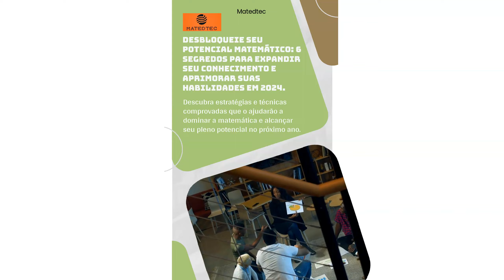Desbloqueie seu potencial matemático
Você está pronto para desbloquear seu potencial matemático em 2024? 🧮✨ Expanda seu conhecimento e aprimore suas habilidades com esses 6 segredos! 🔐💡

1. Técnicas de Visualização: Explore sua imaginação e visualize conceitos complexos para ajudar a entender e resolver problemas matemáticos de forma mais eficaz.

2. Estratégias de Resolução de Problemas: Aprenda diferentes metodologias e abordagens para lidar com problemas matemáticos, como dividi-los em partes menores e mais gerenciáveis.

3. Pensamento Crítico: Aperfeiçoe suas habilidades de pensamento crítico para analisar e avaliar argumentos matemáticos, provas e estratégias.

4. Prática, Prática, Prática: A prática consistente é fundamental para dominar a matemática. Dedique tempo regular para resolver problemas, praticar equações e fortalecer seu músculo matemático.

5. Aprendizado Colaborativo: Participe de discussões em grupo, sessões de estudo ou comunidades online para trocar ideias, aprender com os outros e obter novas perspectivas sobre conceitos matemáticos.

6. Mentalidade de Crescimento: Aceite desafios, veja erros como oportunidades de aprendizado e acredite em sua capacidade de melhorar. Adotar uma mentalidade de crescimento irá motivá-lo a alcançar seus objetivos matemáticos.

Prepare-se para levar suas habilidades matemáticas para o próximo nível em 2024! 🌟 Lembre-se, com dedicação, perseverança e esses 6 segredos, você ficará surpreso com o quanto pode realizar! 🙌💪